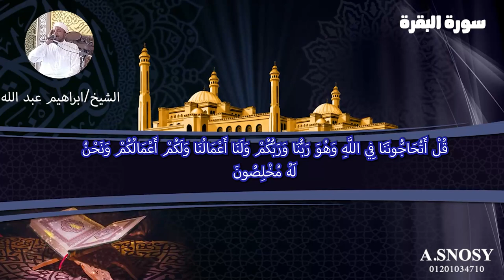سورة البقرة تجويد سورة البقرة بصوت الشيخ ابراهيم عبد الله تلاوة خاشعة اسمع بقلبك